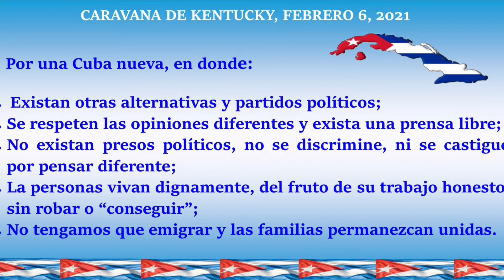Caravana en Kentucky Febrero 2021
En Kentucky se clama por una Cuba nueva, con todos y para el bien de todos...